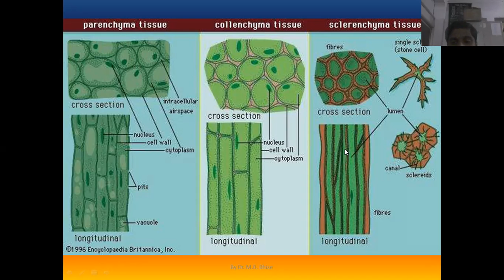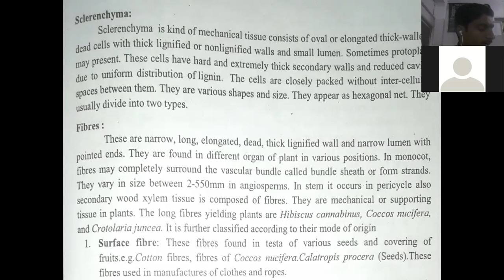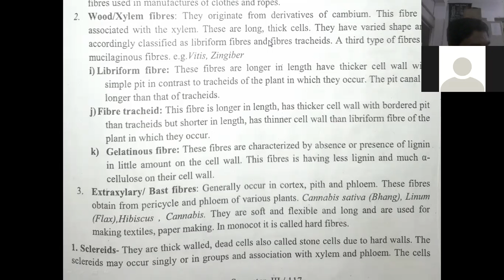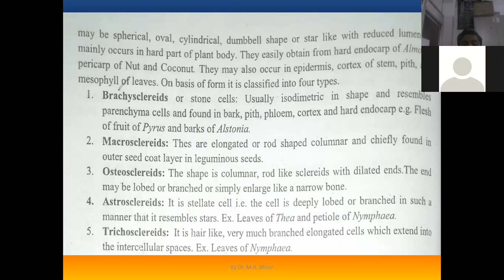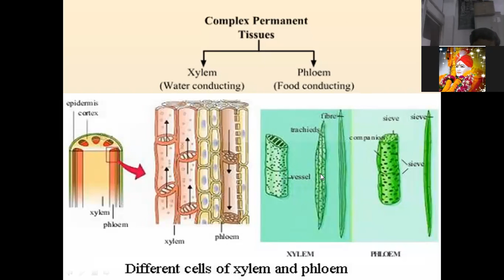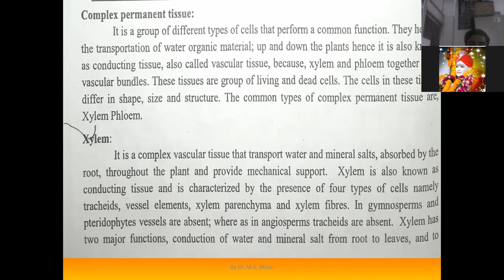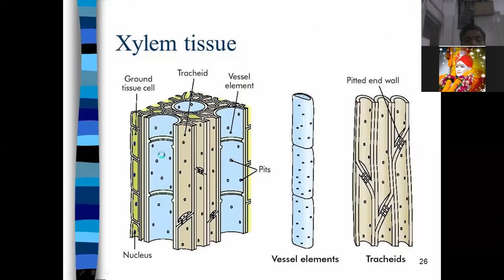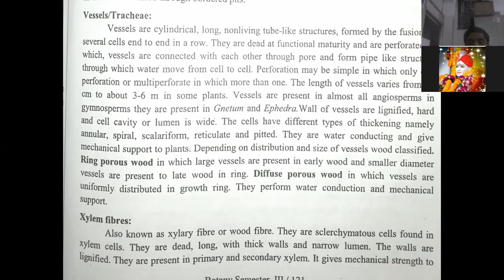Simple Permanant Tissue